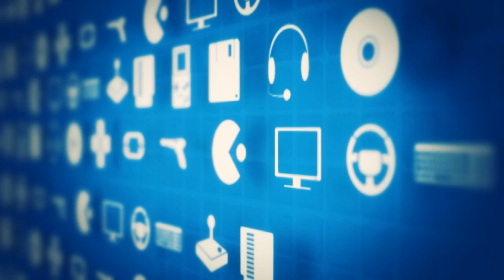2014 Legjobb kalandjátéka - GameTeVe.hu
Rendeld elő rajtunk keresztül az ősz legjobb játékait az alábbi linken

Már mobileszközökről is könnyedén tudtok nézni minket. Az applikációnk az alábbi linken érhető el.